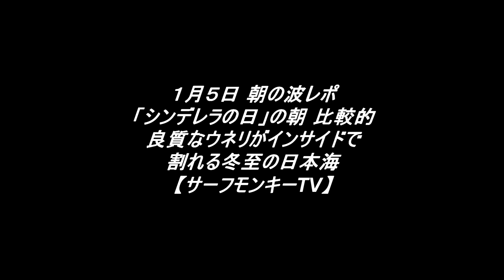「シンデレラの日」の朝 比較的良質なウネリがインサイドで割れる冬至の日本海 240105 ~サーフモンキーTV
「シンデレラの日」の朝7時半頃の日本海は気温5℃、オフショアの中で比較的良質なウネリがインサイドブレイク。天気予報によると今日は午前中、南～南南西風3～4ｍ、午後から南南西～南西～南南西風4～3～3mということで、西ウネリは入り続けそうです☝